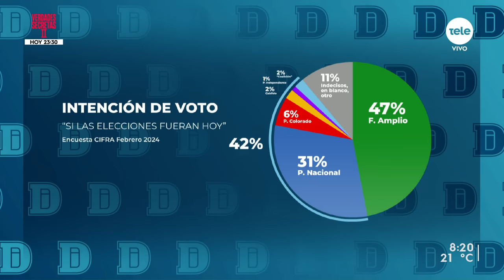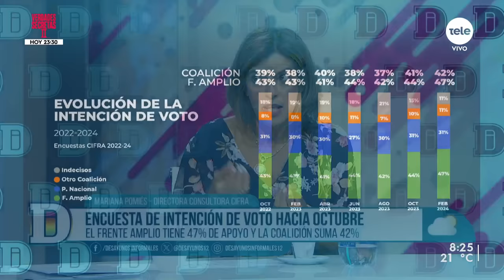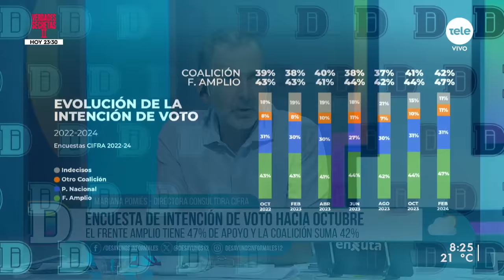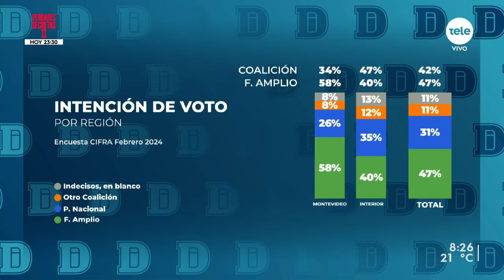La intención de voto para el Frente Amplio lidera encuesta de Cifra con 47 por ciento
Recibimos a la directora de la encuestadora, Mariana Pomiés, para analizar la intención de voto de cara a octubre. Con 47 por ciento, el Frente Amplio lidera sobre los demás partidos, al que le sigue el Partido Nacional con 31 por ciento, y 11 por ciento de indecisos.